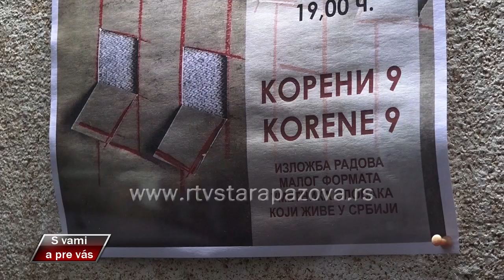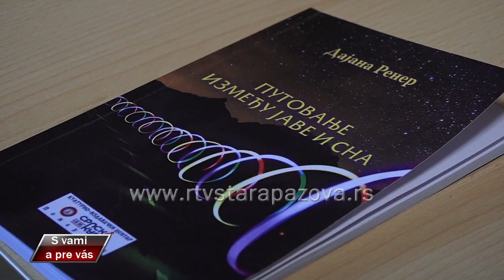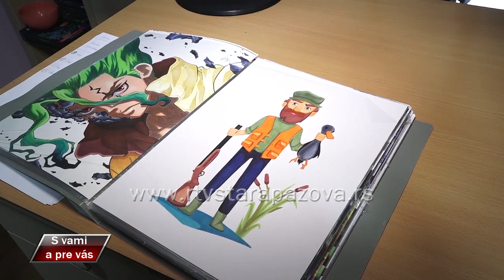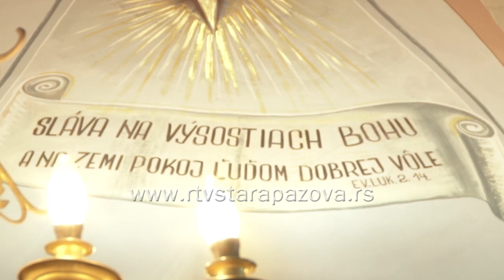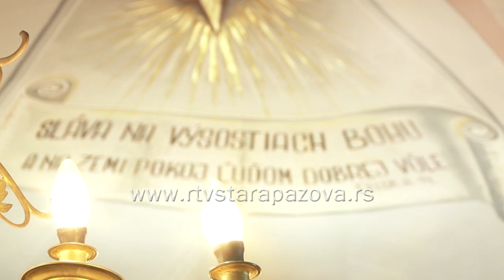S vami a pre vas 531